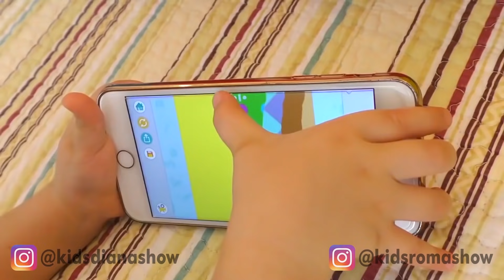ديانا ودُمى الأطفال الرُّضع خلف الباب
ديانا تلعب بدُمى الأطفال الرُّضع. تظهر الدُّمى فجأة خارج الباب. تهتم بهم ديانا وكأنها أمهم. ثم تطهو طعاماً لذيذاً لهم.